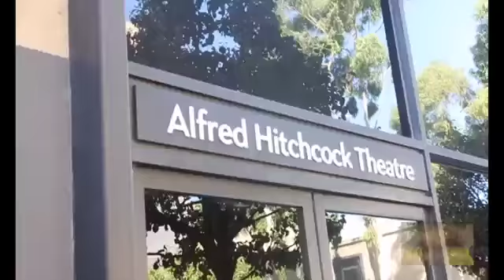Brigade-Radio-One with Malcolm Danare (Christine, Flashdance)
Get the full conversation at BrigadeRadioOne.org